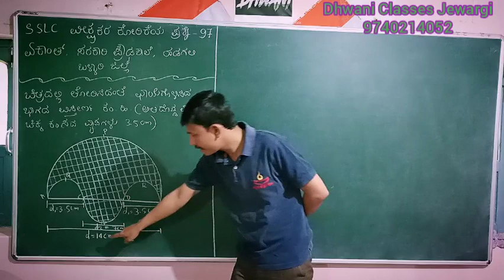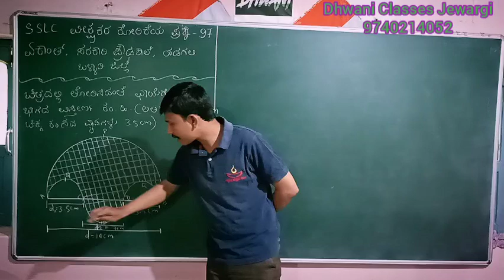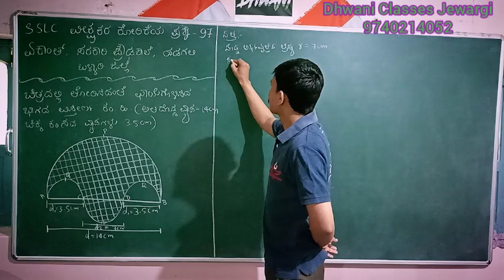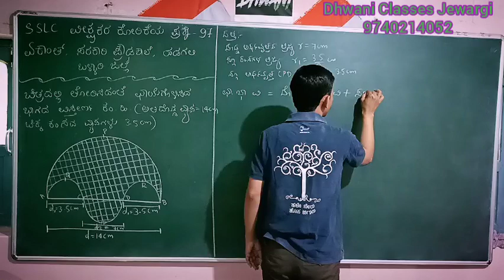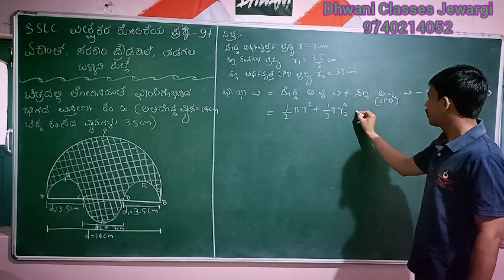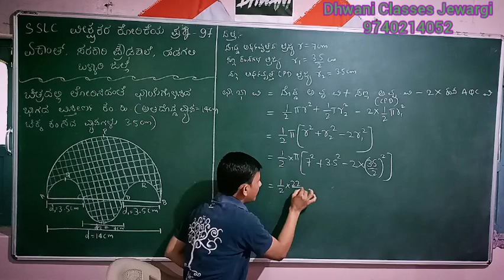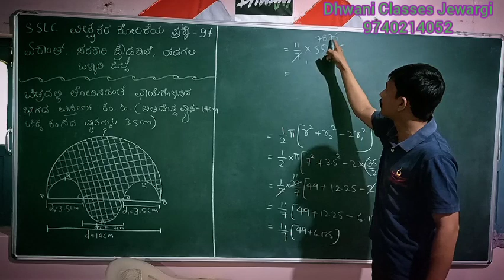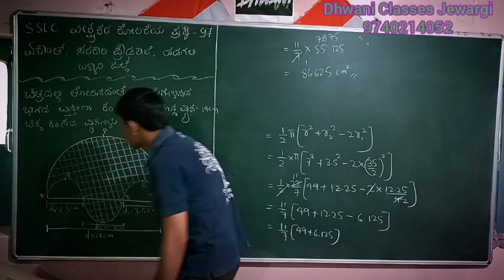SSLC MATHS IN KANNADA ವೀಕ್ಷಕರ ಕೋರಿಕೆಯ ಪ್ರಶ್ನೆ 97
NCERT/CBSE 3/4 Mark Question for SSLC students